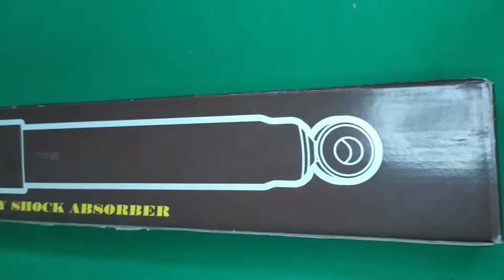AMORTIGUADOR trasero Toyota FORTUNER Tokico 4144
UNBOXING:
AMORTIGUADOR trasero Toyota FORTUNER.
MARCA: Tokico.
CÓDIGO: 4144.